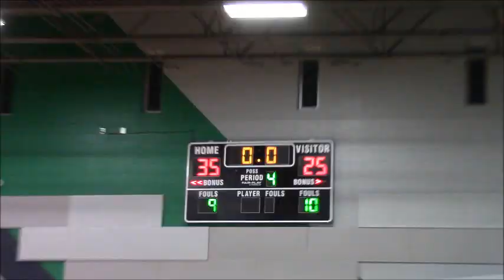Heartland Middle School 7th Grade Varsity Basketball vs Central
2nd half only...my bad.
25 Jan. 2018
Heartland  35
Central  25